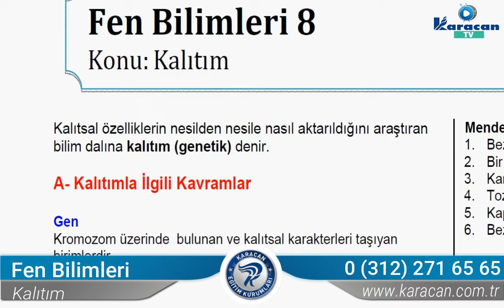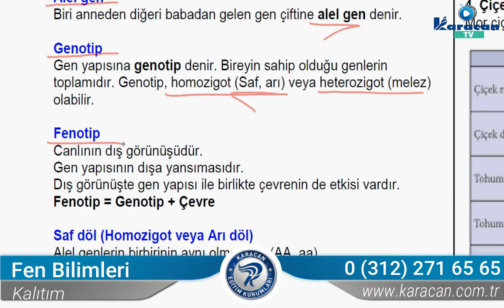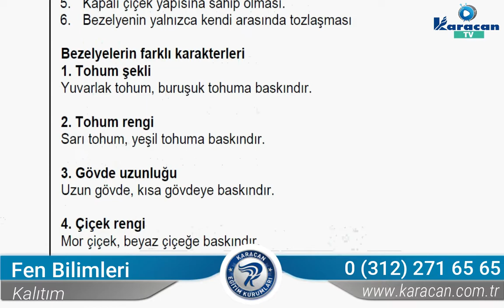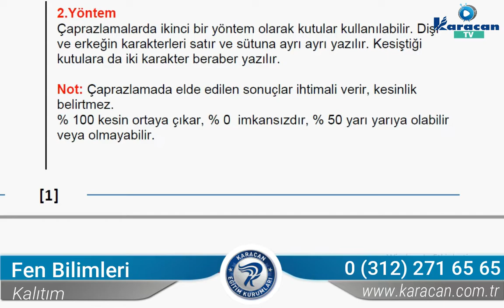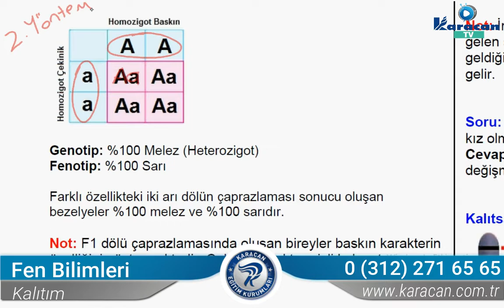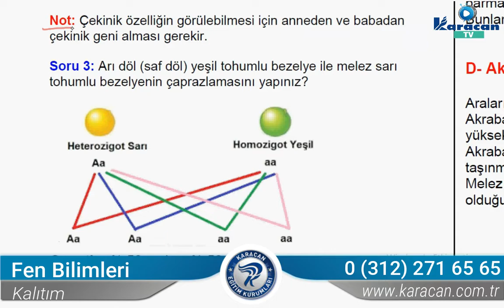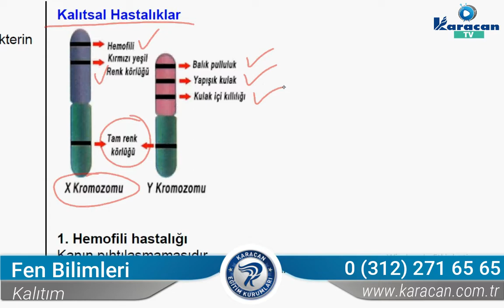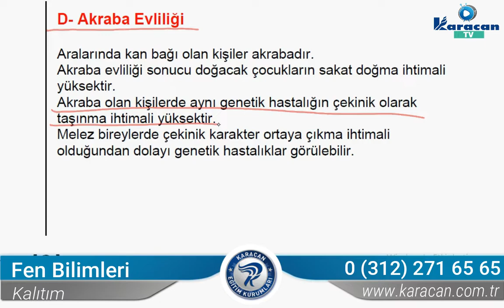Karacan TV - Fen Bilimleri / Kalıtım